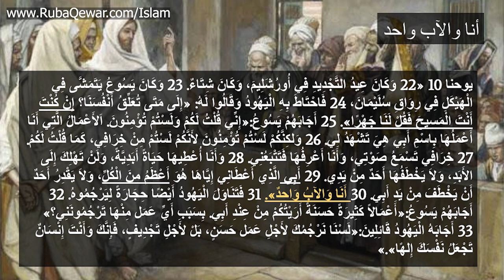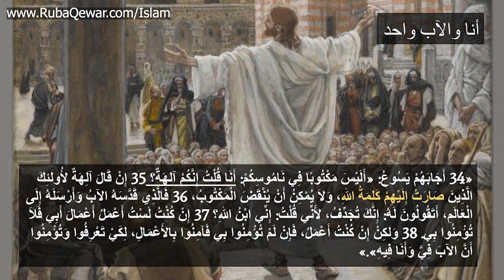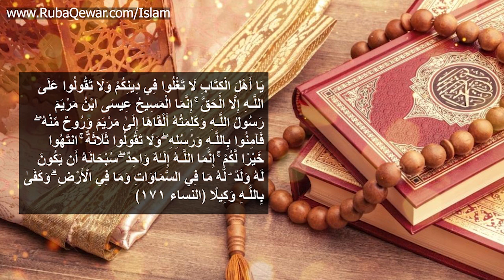شرح أنا والآب واحد للأخت رُبَى قعوار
1- Contributing 💧 monthly in order for us to be able to run our projects for the unfortunate 🍱
2- Be a friend 😊 by following our latest activities on facebook page 🤔 or/and Whats app group (for friends only) 🤠
3- If you are 👐🏽In-Kind donor and would like to see the needs that we have then you may join our whats app group (for donors only) 👏🏽
4- If you would like to volunteer in our projects, then please fill out this form ✍🏽 and join our whats app group (for volunteers only) 😼

2 – أن تكون صديقنا 😊 وتتابع نشاطاتنا على صفحة الفيسبوك 🤔 ومجموعة الواتس آب (للأصدقاء فقط)
3 – إذا كنت معطياً للتبرعات العينية 👐🏽 وتود أن ترى احتياجاتنا فيمكنك الإشتراك بمجموعة الواتساب (للمتبرعين فقط) 👏🏽
4 – إذا أردت التطوع في مشاريعنا فأرجو تعبئة الطلب التالي ✍🏽 والإشتراك في مجموعة الواتساب (للمتطوعين فقط) 😼